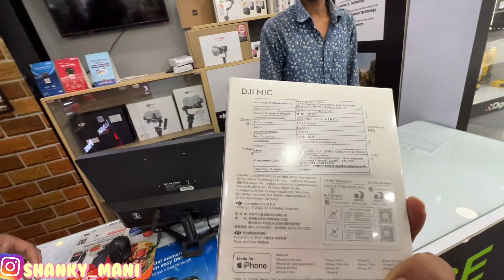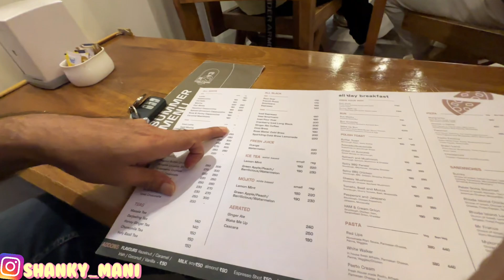Welcome "SHO Shravan Kumar 2.O" In new AVATAR of "Shah Rukh Khan"@worldofmanuj